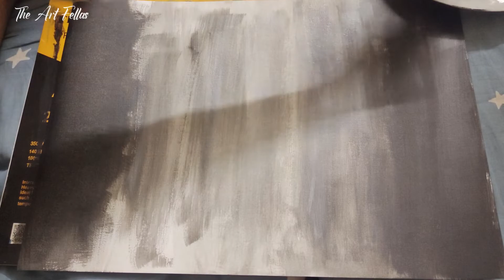Acrylic Painting | Full Moon Night Black & White Minimalist Art Step by Step Tutorial for Beginners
An artwork by Erina.
Please let us know your opinion about the art in the comment section.